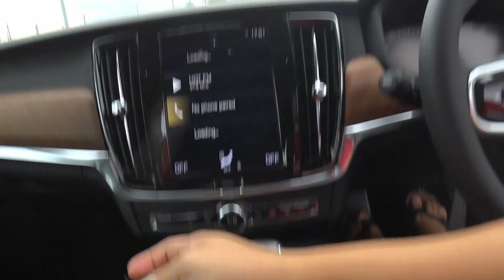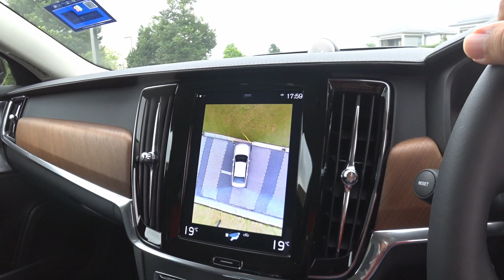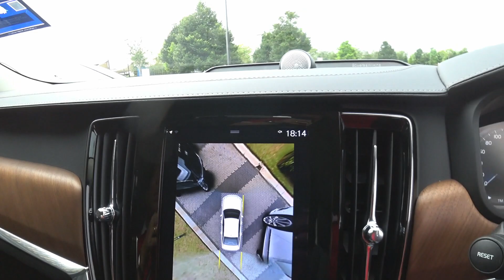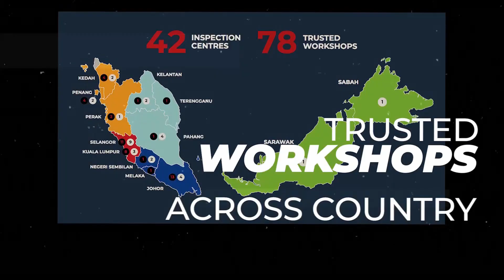We just offloaded RM 2.3 million worth of cars from a trailer! | EvoMalaysia.com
We are just about ready to announce the winners of the 2020 Volvo Cars & Aurizn EcoDesign Challenge by duduk.

Six winning interior design firms will receive RM 4.5 million worth of contracts from EcoWorld to build their winning designs into actual units of duduk by EcoWorld at Setia Alam and Kota Kemuning.

Each of the six firms will also get to enjoy six months complimentary usage of a Volvo S90 T8 Inscription Plus courtesy of Volvo Car Malaysia.